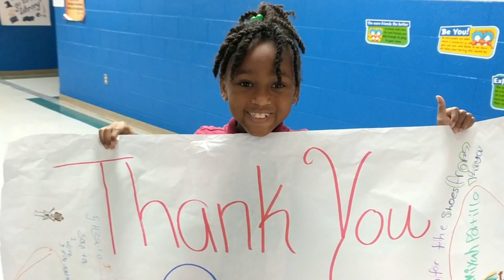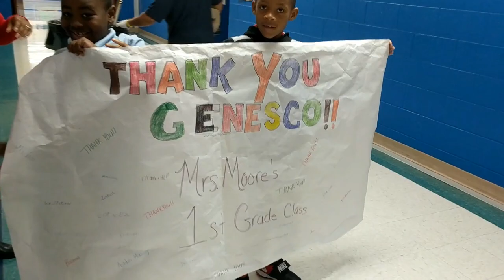Cold Feet Warm Shoes Genesco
Every year just before the holidays, more than 200 Genesco employees visit Park Avenue Elementary to fit 400 students with new shoes. It's a wonderful and generous event that brings smiles to everyone's face.